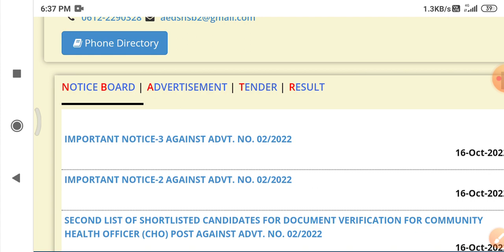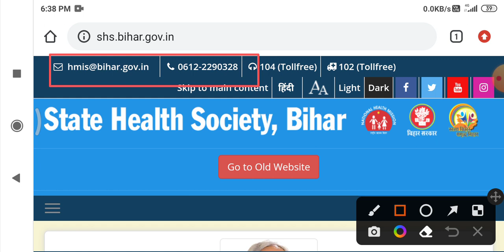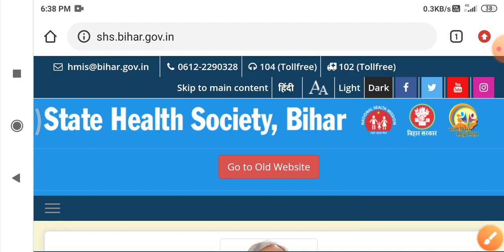anm 8853 joining आ गया | mail or massage आना शुरू | जिसे massage नहीं या क्या करे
ANM 8853 joining |जाँच की प्रक्रिया शुरू | btsc je result | anm joining 8853 date |
anm 8853 रैंक कार्ड जारी |ANM 8853  joining updates | anm रैंक कार्ड चेक करें ऐसे |
bihar anm 8853 rank card download
bihar anm rank card download kare aise
anm 8853 joining date
anm joining kab hoga
anm 8853 cbt rank check kare aise
anm joining date
anm8853 joining date
 बिहार स्वास्थ्य विभाग |ANM 8853 joining updates | anm joining date | anm latest news |anm 2nd merit
anm 8853 result kab ayega
anm10709 result
ANM 8853 जॉइनिंग लेटर | किस विभाग का आज से जॉइनिंग लेटर मिलेगा | anm 8853 joining letter |2nd merit
btsc anm result
btsc anm cut oft mark
ANM 8853 joining date | बिहार स्वास्थ्य विभाग रिजल्ट |anm 8853 joining kab ayega |anm 2nd merit list
anm 8853 joining kab se hoga
bihar ANM joining kab hoga
Bihar anm 8853 joining kab hoga
anm 2nd merit list 2022
ann 8853 joining process
anm 8853 kab joining hoga
बिहार स्वास्थ्य विभाग anm joining kab ayega
anm_result 8853
ANM 8853 September joining होंगे ? anm 8853 joining date | anm 2nd merit list |
ANM 8853Merit list |bihar anm 8853updates| 2nd merit कब आएगा | official notice क्या है|
anm 8853 new notice
anm 8853 latest news
anm result
anm second merit list kab ayega
anm result
bihar anm 8853 joining date | anm 8853 result | Bihar ANM latest news | बिहार स्वास्थ्य विभाग |
Bihar anm 8853 joining letter | ANM 2nd merit list |anm 8853 नियुक्ति प्रमाण पत्र |
Bihar anm 8853 merit list
Bihar anm 8853 joining letter
bihar anm 8853 joining letter | anm new updates | bihar anm 8853 joining date | ANM 2nd merit list |
bihar anm 8853 नियुक्ति प्रमाण पत्र | BIHAR ANM latest news |anm 8853 updated news|बहुत जल्द joining
ANM नियुक्ति प्रोसेस जल्दी | ANM /GNM VACANCY | anm 8853 latest news | btsc anm | anm joining
anm joining
btsc 10709 vacancy 2022
btsc anm joining jald
anm joining
bihar anm joining
bihar anm joining letter
bihar ANM new vacancy
bihar ANM/ gnm vacancy 2022
bihar ann news | bihar health dipaartament new notice | Bihar ANM 8853 joining news|
Bihar anm 8853 joining kab se hoga
Bihar anm result
Bihar anm 8853 joining
bihar anm result 2022
anm joining
bihar ANM 8853 news |Bihar anm 8853 joining process |bihar anm vacancy 2022 |anm 8853 2nd merit list
bihar 8853 second merit list kab ayega
Bihar anm 8853 joining date
anm 8853 second merit list me kitna student hoga

bihar anm 8853 joining letter | anm latest news |ANM 8853 2nd merit list | Bihar ANM vacancy 2022 |
Bihar anm joining letter kab ayega | Bihar anm 8853 joining kab karayega |
anm_8853 joining
Bihar ANM news
Bihar anm 8853 joining letter |ANM 8853 2nd merit list जारी |Bihar ANM  merit list |bihar anm news |
ANM 8853 result
anm 8853 result
anm 8853 merit list
bihar anm 8853 merit list 2022
ANM Vacancy 2022
anm 8853 joining kab
ann 8853 joining letter kab ayega
btsc anm
anm 2nd merit list
anm result kab ayega
# Anm 8853 joining